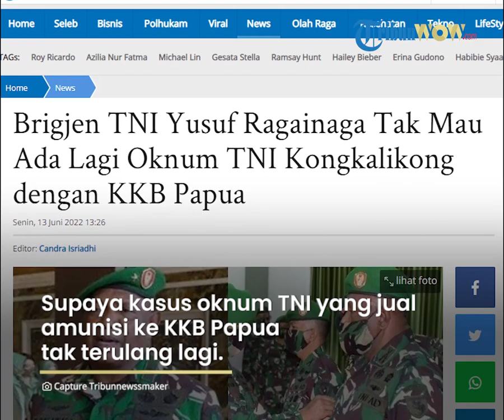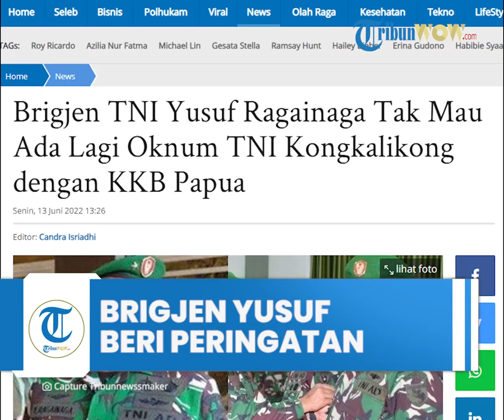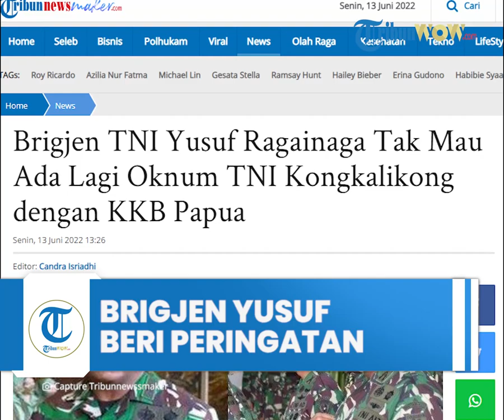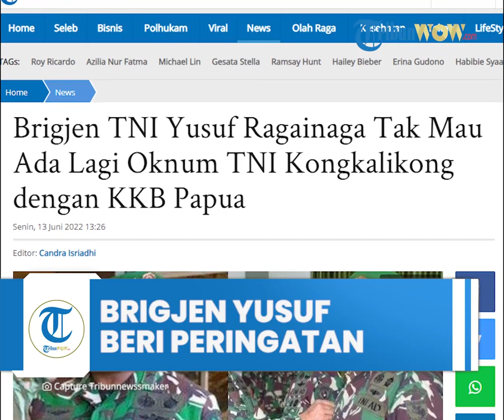Brigjen TNI Yusuf Ragainaga Beri Peringatan Tegas Oknum TNI yang Jual Amunisi dengan KKB Papua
TRIBUN-VIDEO.COM - Brigjen TNI Yusuf Ragainaga tak mau ada lagi oknum TNI kongkalikong dengan KKB Papua.

Brigjen TNI Yusuf Ragainaga merupakan Jenderal asli Papua itu saat ini menjabat sebagai Kasdam XVIII/Kasuari.

Dirinya baru-baru ini memberikan peringatan tegas kepada anak buahnya.

Supaya kasus oknum TNI jaul amunisi ke KKB Papua tak terulang lagi.

Ia baru-baru ini memberikan peringatan tegas kepada anak buahnya, supaya kasus oknum TNI jaul amunisi ke KKB Papua tak terulang lagi.

Menurut penelusuran Surya Militer dari Wikipedia, Brigjen TNI Yusuf Ragainaga lahir 8 Januari 1967.

Ia adalah seorang perwira tinggi TNI-AD yang sejak 21 Januari 2022 mengemban amanat sebagai Kepala staf Kodam XVIII/Kasuari.

Yusuf Ragainaga, merupakan lulusan Akmil tahun 1990 ini dari kecabangan Infanteri.

Jabatan terakhir jenderal bintang satu ini adalah Kapok Sahli Pangdam XVIII/ Kasuari.

Riwayat Jabatan:

Dandim 0827/Sumenep (2009)

Wairdam V/Brawijaya

Kababinminvetcaddam IV Diponegoro (2018—2019)

Staf Ahli Pangdam XVII/Cenderawasih bidang Hukum dan Humaniter (2019—2020)

Kasrem 173/Praja Vira Braja (2020—2021)

Kapok Sahli Pangdam XVIII/Kasuari (2021—2022)

Kasdam XVIII/Kasuari (2022—Sekarang)

Beri Peringatan Tegas

Sebelumnya, Brigjen TNI Yusuf Ragainaga memberikan peringatan tegas kepada anak buahnya supaya kasus oknum TNI jual amunisi kepada KKB Papua tak terulang.

Seperti diketahui, baru-baru ini tertangkap seorang oknum TNI, Praka Asben Kurniawan Gagola (Praka AKG), yang nekat menjual amunisi kepada KKB Papua.

Tiap butir amunisi, dibanderol dengan harga Rp 200 ribu.

Untuk menghindari hal itu terjadi lagi, Kasdam XVIII/Kasuari, Brigjen TNI Yusuf Ragainaga kembali mengingatkan seluruh pimpinan satuan agar mengecek kembali penggunaan senjata dan amunisi.

Jangan sampai kejadian anggota tertangkap menjual amunisi juga terjadi di wilayah Kodam XVIII/Kasuari.

Dalam keterangan tertulis Penerangan Kodam XVIII/Kasuari, penekanan penting ini disampaikan Kasdam saat memimpin apel olahraga raga pagi, di lapangan upacara Makodam, Trikora, Arfai 1, Manokwari, Papua Barat.

Lebih lanjut ditegaskan Kasdam, seluruh pimpinan dan komandan satuan supaya bertanggungjawab memastikan pengunaan senjata dan amunisi harus sesuai prosedur, begitu juga gudang senjata yakinkan administrasi serta pengamanan pengunaan senjata dan munisi jangan sekali-kali ada kekeliruan, semua harus tercatat dan diawasi dengan benar.

“Para Dansat agar lakukan pemeriksaan sampai dengan kepada satuan jajaran paling bawah yang menggunakan senjata.

Ini penting karena penjualan munisi tidak sebanding dengan apa yang kita jual dan konsekuensinya dipecat sehingga dapat merugikan diri sendiri, keluarga dan orang terdekat,” ucap Kasdam, melansir dari Dispenad.

Kasdam berpesan, seluruh anggota harus paham dan mengerti, apapun alasannya tidak boleh menjual munisi ataupun menggunakan senjata dalam skala yang tidak penting yang tidak ada kaitan dengan tugas.

Kalau tak perlu sekali lebih baik tidak usah resikonya berat, " ucap putra asli Papua ini.

Berikutnya, Kasdam juga mengingatkan seluruh anggota untuk menjaaga kesehatan, serta memanfaatkan waktu dengan hal-hal positif.

“Rajin-rajinlah berolahraga, segera berobat, dan jangan lupa dicek juga perkembangan kesehatannya, kalau kesehtan terjaga tentu tugas pokok tidak terhambat dan lakukan hal positif ,” tegas Kasdam.

Praka AKG jual Amunisi ke KKB Papua

Diberitakan sebelumnya, hanya demi Rp 2 juta, oknum prajurit TNI, Praka Asben Kurniawan Gagola (Praka AKG) nekat mengkhianati negara.

Praka AKG menjual amunisi yang dipakai oleh kelompok kriminal bersenjata (KKB) Papua.

Tak sekali, Praka AKG menjual amunisi hingga dua kali.

Pertama, amunisi yang dijual sebanyak lima butir.

Lalu yang kedua kali, lima butir lagi dijual kepada seseorang bernama Jhon Sondegau.

(Surya.co.id/Putra Dewangga Candra Seta)

Artikel ini telah tayang di TribunNewsmaker.com dengan judul Brigjen TNI Yusuf Ragainaga Tak Mau Ada Lagi Oknum TNI Kongkalikong dengan KKB Papua,

Editor: Candra Isriadhi